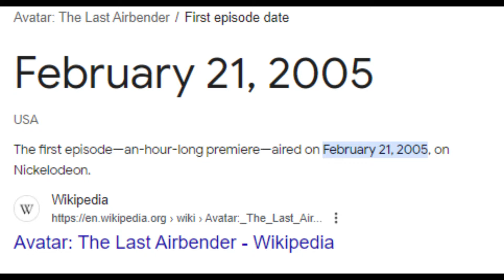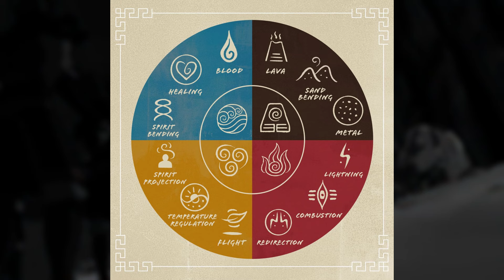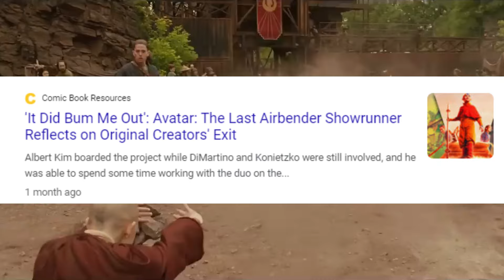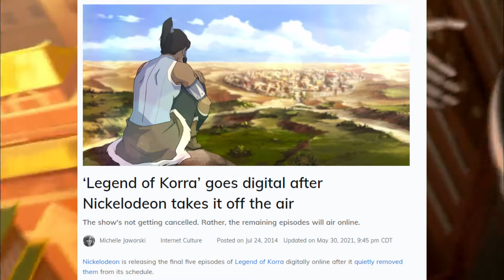Why you should STILL watch: Avatar, the last airbender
This is the 12th time I've tried to upload this video as I keep getting copyright struck for ten second clips. if I have to re-upload this, I will scream.